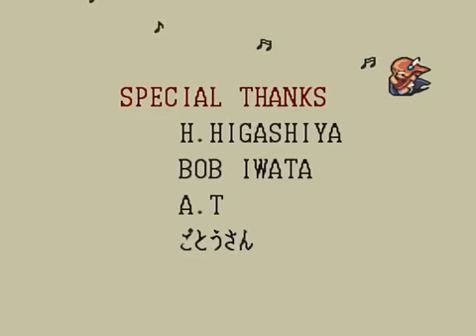Albert Odyssey (1993) Part 12 Walkthrough No Commentary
Meet Albert Odyssey, a basic role-playing video game made and produced by a company known as Sunsoft. This game is action packed and filled to the brim with features such as strategy-based combat, and your traditional role-playing game in two-dimensional environments. This game is tricky and you need to use your head in this one. Traveling in a chess like matter you must go face your enemies head on and slay each and every last one of them. You attack across the field to kill monsters in your head along with other people in your party. This is the gist of this game and it can be a whole lot of fun for anybody who picks it up.